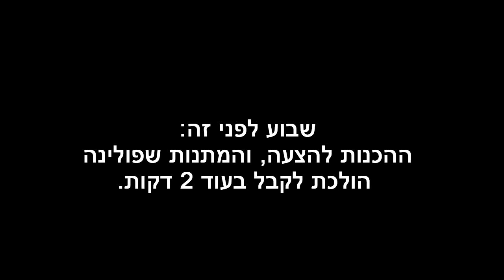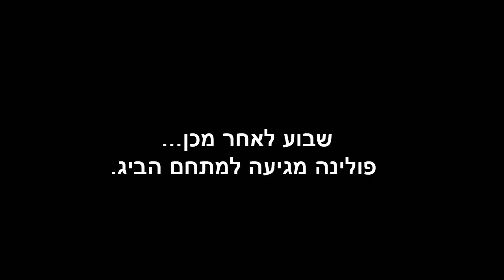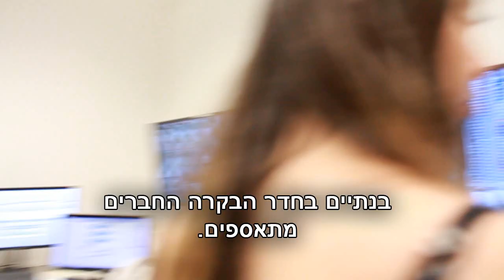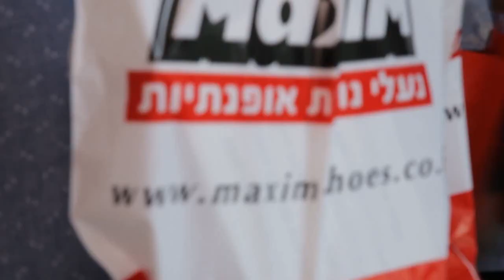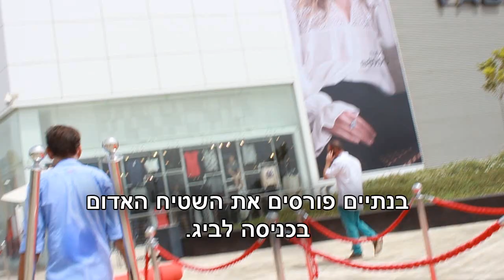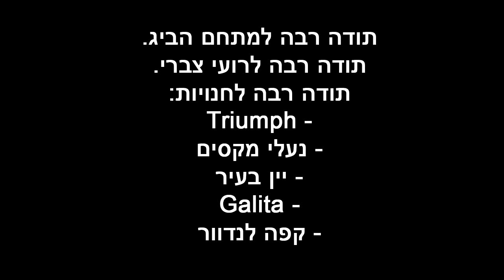הצעת נישואין בביג אשדוד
הצעת הנישואין של דני קריקו לפולינה סיסאורי.
תודה לביג אשדוד על שיתוף הפעולה.

תודה לחנויות:
גליתה.
טריומף.
נעלי מקסים.
קפה לנדוור.
יין בעיר.

בימוי: סניה ולדברג.